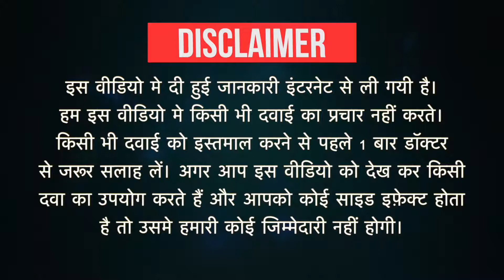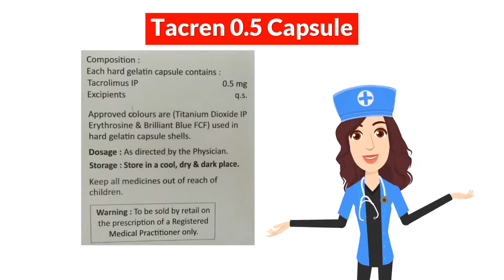Tacren 0.5 Capsule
Tacren 0.5 Capsule Uses in Hindi | Side Effects | Dosage

Tacren 0.5 Capsule Uses in Hindi
Tacren 0.5 Capsule Use in Hindi
Tacren 0.5 Capsule Kis kaam aati hai
Tacren 0.5 Capsule Review Uses in Hindi | Side Effects | Dose